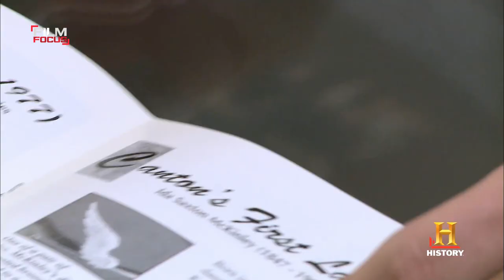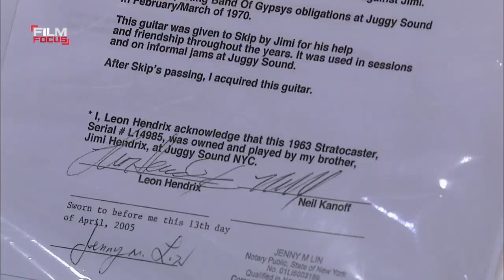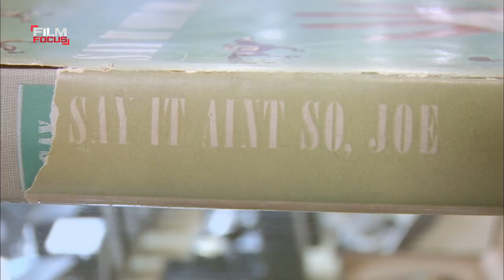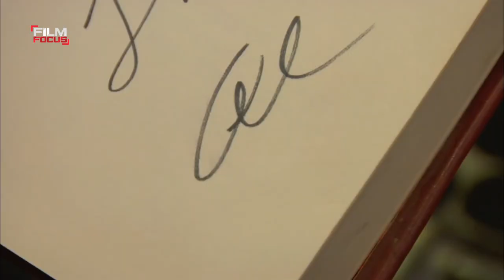Times When The Pawn Star Cast Got Scammed